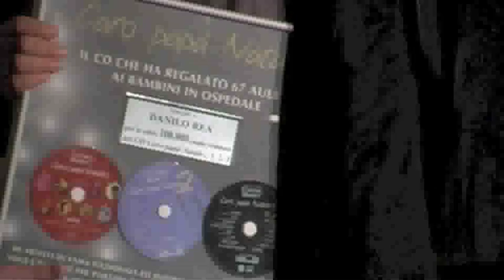Gino Paoli & Danilo Rea | Due come noi che...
13.MAGGIO.2013
Adro | Cantina Contadi Castaldi

Nel calendario degli eventi per celebrare il suo decennale, l'Associazione Culturale Claudio Moretti presenta "Due come noi che...", una serata dove protagonista è stata la musica interpretata da Gino Paoli e Danilo Rea. Un prezioso esempio di come due artisti assoluti possano interpretare in modo innovativo alcuni classici della storia della musica italiana. Solo piano e voce, solo Danilo e Gino, solo la loro capacità di inseguirsi, di smarcarsi e ritrovarsi su una strada che è quella delle canzoni più belle del nostro patrimonio.